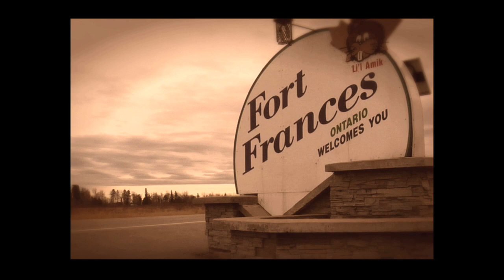Around Town Fort Frances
Take a quick look and get up to date with what's happening in Fort Frances, Ontario.